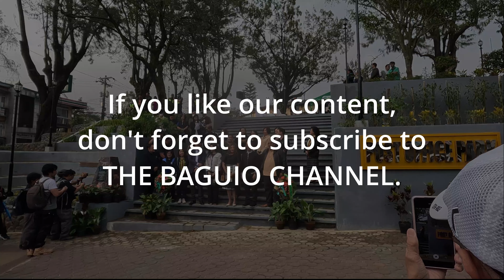Watch the Baguio City POST OFFICE PARK Re-opening Ceremony. Session Road. September 8, 2023.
Historic event - The Baguio City POST OFFICE PARK REOPENED - The city government of Baguio, led by Mayor Benjamin Magalong with Vice Mayor Faustino Olowan and members of the city council, City Administrator Bonifacio Dela Peña, Department of Tourism Cordillera Regional Director Jovy Ganongan, Baguio Tourism Council President Gladys Vergara and Atty. Walter Mactal of the Newport Resorts World Foundation Inc. and Bloomberry Cultural Foundation Inc. formally opened the Post Office Park at Session Road on September 8, 2023.
The rehabilitation was made possible through the generous donations of the Newport World Resorts Foundation Inc. and Bloomberry Cultural Foundation Inc.